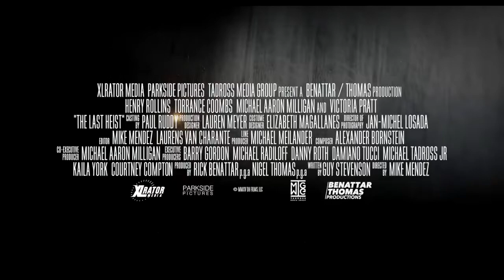The Last Heist Official Trailer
Watch THE LAST HEIST now

A bank Robbery goes terribly wrong when one of the hostages turns out to be a wanted serial killer

Cast: Henry Rollins, Torrance Coombs, Victoria Pratt

About Alameda Entertainment: Fiercely independent films for a cinematic revolution. Alameda Entertainment is a newly launched US distributor based in Los Angeles.